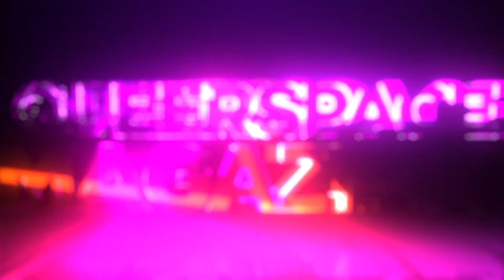8-Hit Gaming: Harlotte & Butylene Play Limbo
Nick gets double-teamed this week on your favorite show about art, weed, and video games as Seattle's most infamous drag couple, Harlotte O'Scara and Butylene O'Kipple hit up the 8-Hit Gaming couch for some spoopy fun playing Limbo. for links and more info.